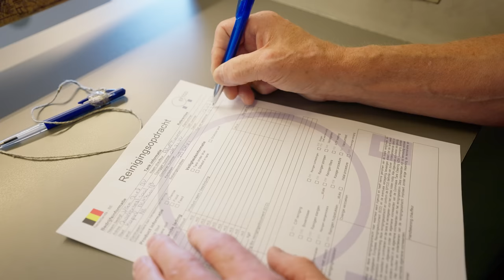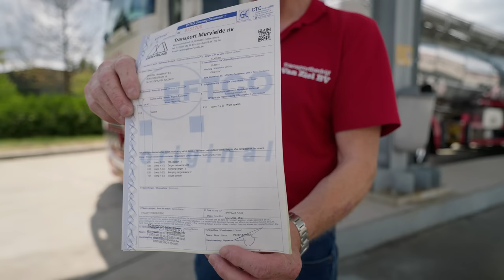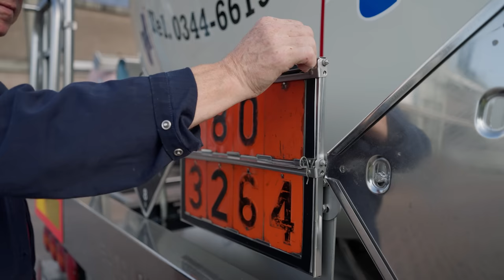Gevaarlijke stoffen vervoeren met Volvo FH16 van Van Ziel Transport ☠️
In deze aflevering nemen we een kijkje in de wereld van ADR, oftewel het transport van gevaarlijke chemicaliën. De Volvo FH16 staat er glimmend bij als we in de vroege morgen aankomen bij Van Ziel Transport. Het beloofd een dag te worden met een aantal hobbels op de weg, maar ook dat hoort bij transport… soms zit het mee en soms zit het tegen! Desondanks kunnen we jullie een exclusief kijkje geven bij de tank cleaning en het laden van een klasse 80 product. ☠️ En zolang de tank leeg is, mag ik uiteraard ook even vlammen met die dikke Volvo. 🔥

In de serie ‘Knippie Knippie Kuipers on tour’ neem ik jullie mee in allerlei dikke wagens en verschillende takken van transport. In de video's laat ik je graag meegenieten terwijl ik aan het werk ben als vrachtwagenchauffeur. Ik kom op de leukste plekken, en vaak is er dan ook nog wel iets extra’s te beleven. Jump in, we gáán nog ff een keer! 🤙🏻